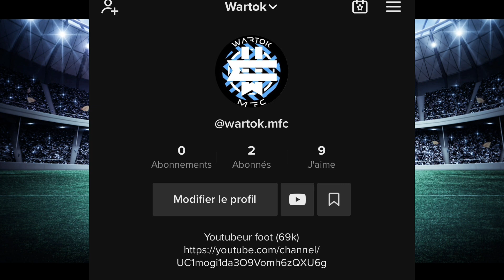🔥 Le point sur le cas Haaland❗️